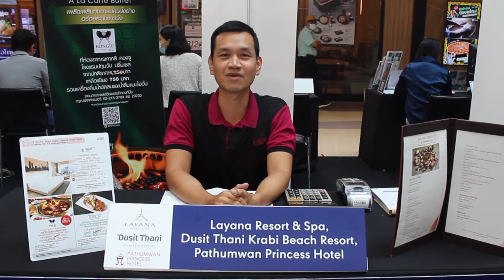11.11 Double Mega Sales - Special Travel Deals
11.11 Double Mega Sales - Special Travel Deals
ระหว่างวันที่ 5 - 13 พฤศจิกายน 2563 ชั้น 6 เซ็นทรัล พลาซา พระราม 9

โรงแรมปทุมวัน ปริ๊นเซสจัดโปรดีๆ สำหรับสายกิน สายชิล
🔥ห้องดีลักซ์คลาสสิก 2,400 บาท สุทธิต่อคืน รวมอาหารเช้าสำหรับ 2 ท่าน
🔥ห้องพักสำหรับ Day Use เพียง 1,111บาทสุทธิ (เข้าพักได้ตั้งแต่ 08.00 น. – 14.00 น.) หรือจ่ายเพิ่ม 1,111 บาท เข้าพัก 1 คืน (ไม่รวมอาหารเช้า)
🔥อิ่มอร่อยกับบาร์บีคิวปิ้งย่างสไตล์เกาหลี ท่านละ 750 บาทสุทธิ รวมซอฟต์ดริงก์และน้ำดื่มไม่อั้นที่ห้องอาหารเกาหลี คองจู
🔥บัตรกำนัลห้องอาหารอิตาเลียนเทอราซซ่า มูลค่า 1,000 บาท จ่ายเพียง 600 บาทสุทธิเท่านั้น

มาเจอกันที่งานนะคะ!